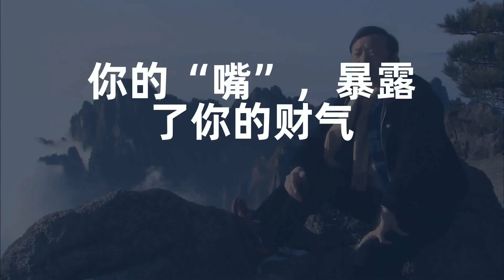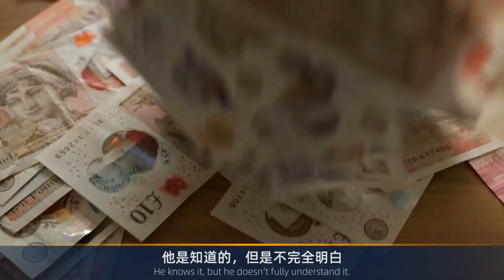你的“嘴”，暴露了你的财气